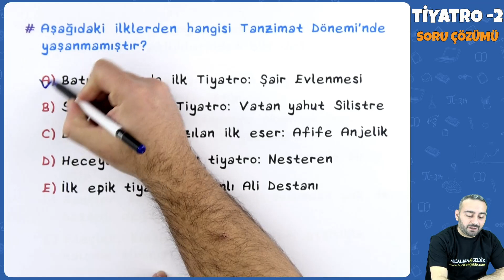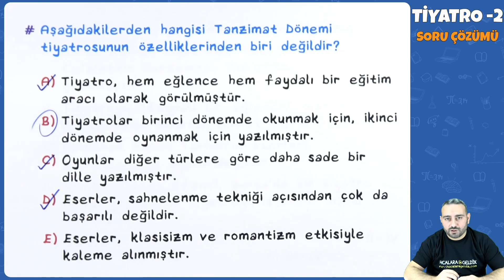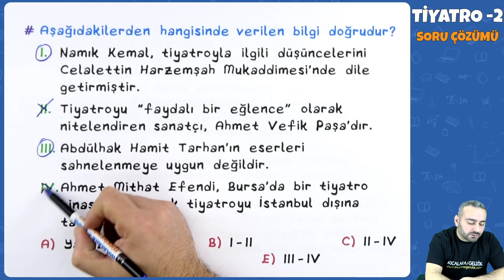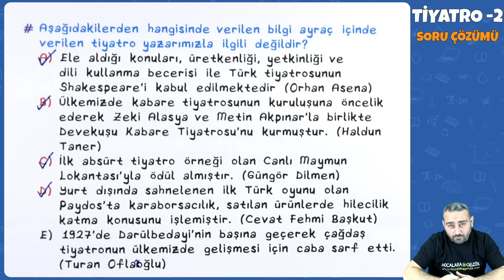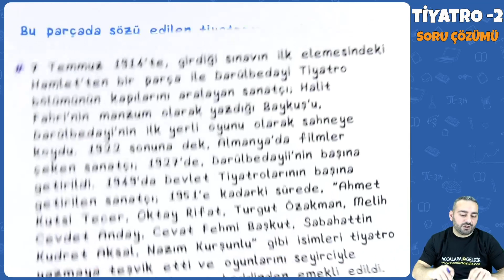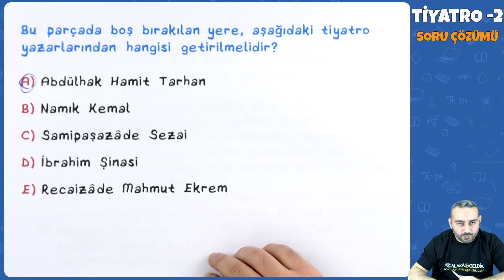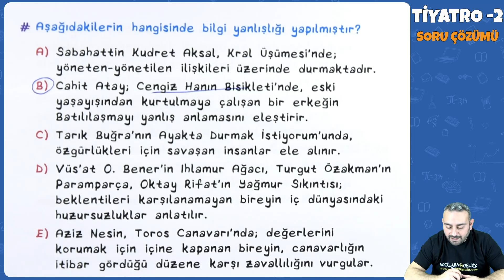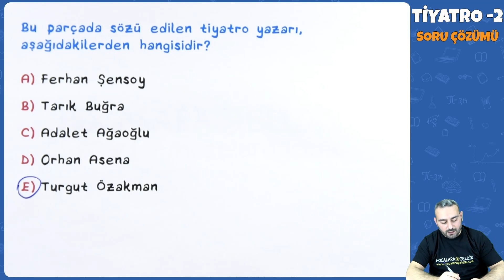Tiyatro -2 | Soru Çözümü 2022